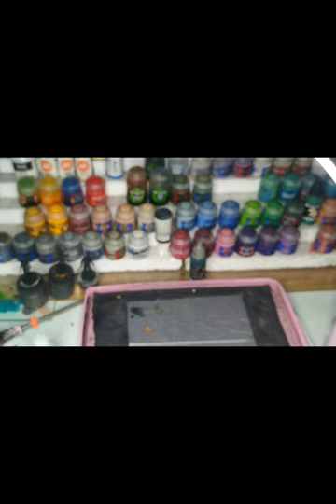Test video for miniature painting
Is this too small?